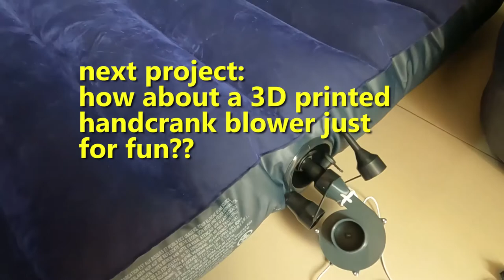3D Printed Blower which i use for inflating our inflatable bed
This is an old project I made a very long time ago.  It's a blower which i designed for inflating our camping bed.  Sorry i don't have any footage of the printing process.  We could use a manual pump or an electric pump but we try to pack light and sometimes there is no power outlet to use in our camping trips.  Besides, i have a 3d printer and interest in making my own stuffs, so why not.  It inflates pretty fast with a donor motor from a shaver.